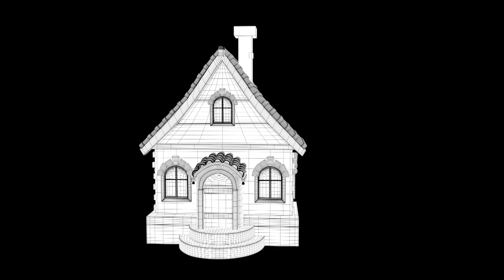Toy House Modeling II B J II 3D Modeling II Showreels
In this video modeling is Toy House Background model

This video for made by Balaji Janarthanan for 3D modeling Showreels @ Portfolio
perpose

Regarding By
Balaji J
3D Modeling